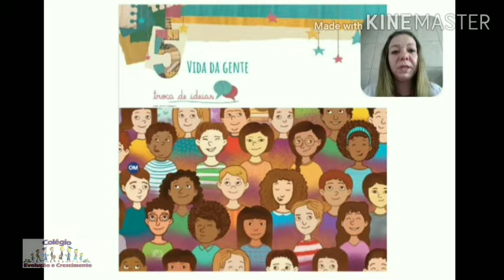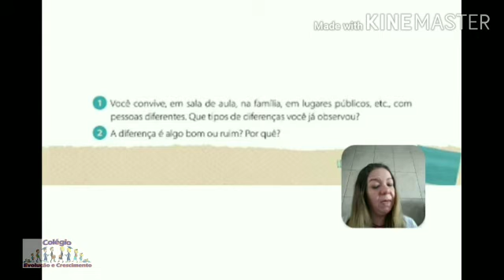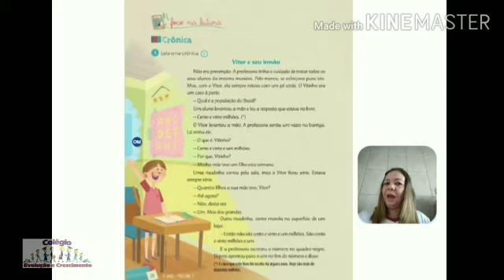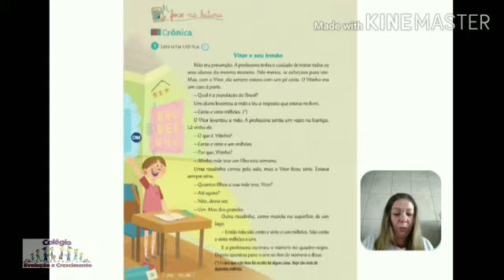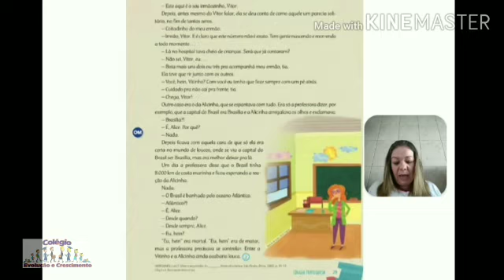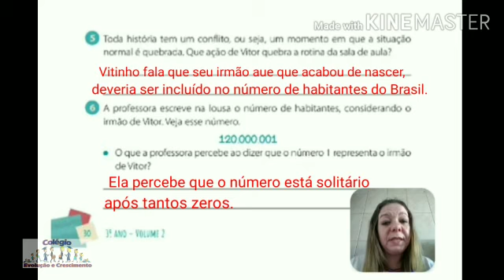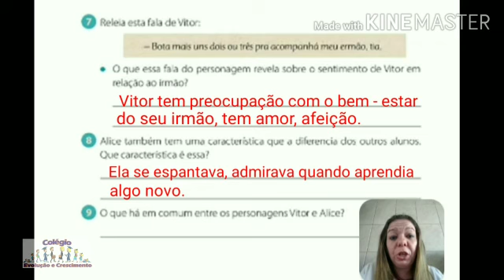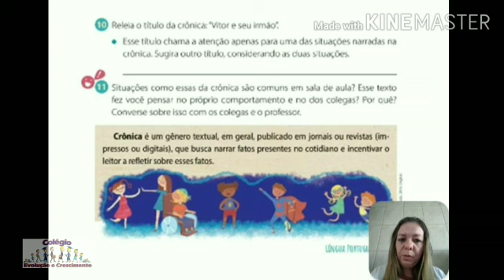Apostila da Conquista 3° ano (02/07)